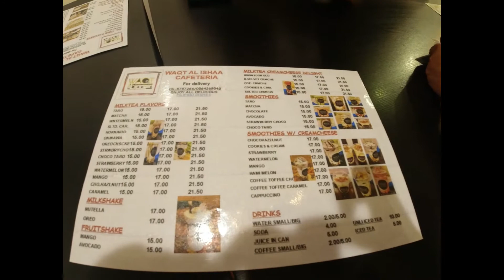WAQT AL ISHAA CAFE SHARJAH